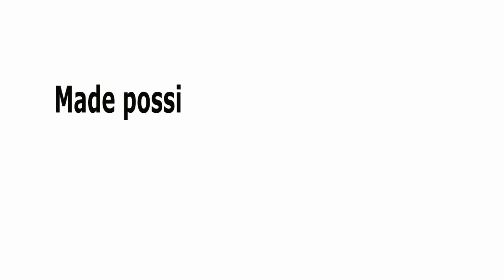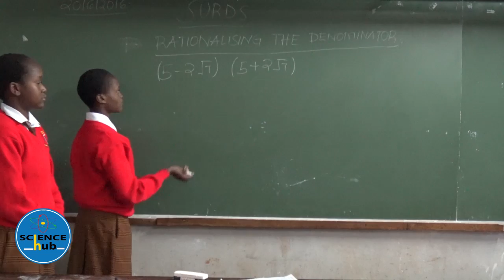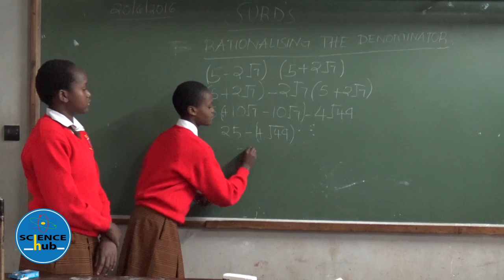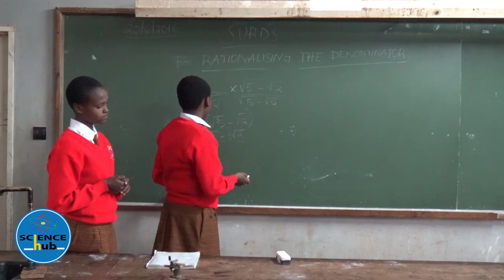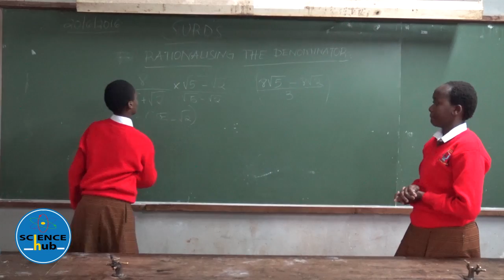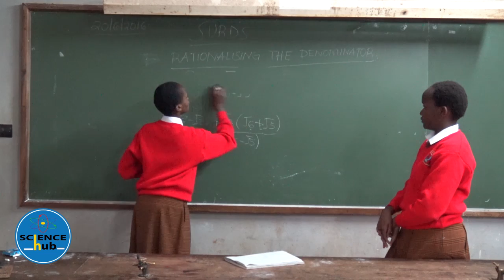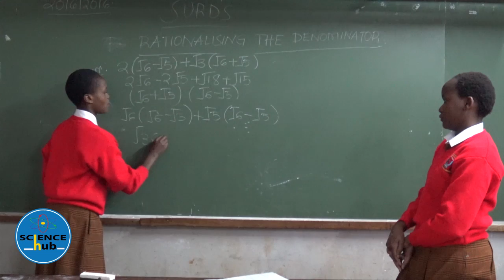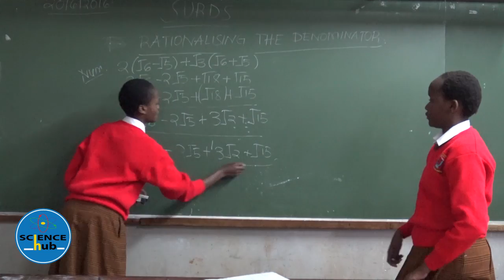SCIENCE HUB Tumutumu Girls High School Mathematics Form 3 Lesson 1 Rationalizing the Denominator